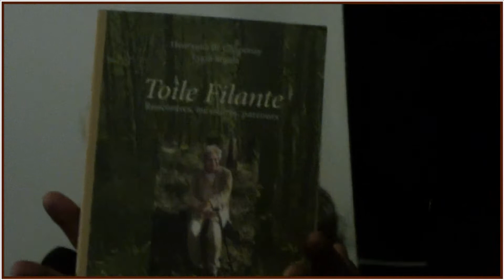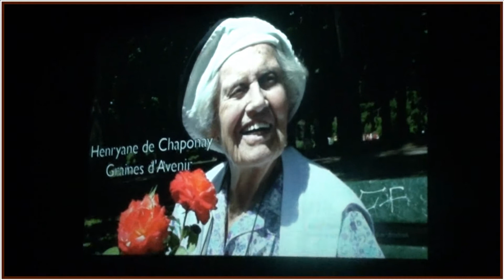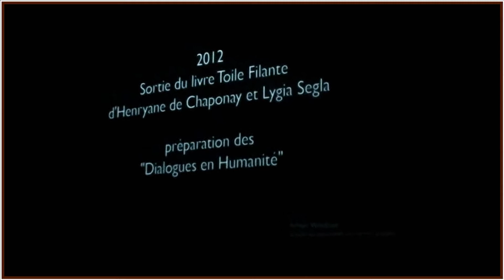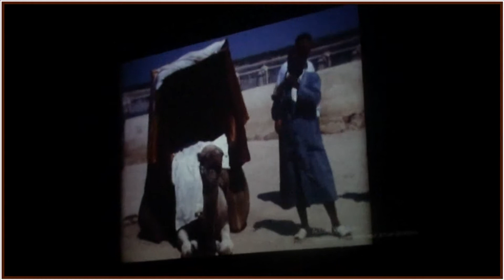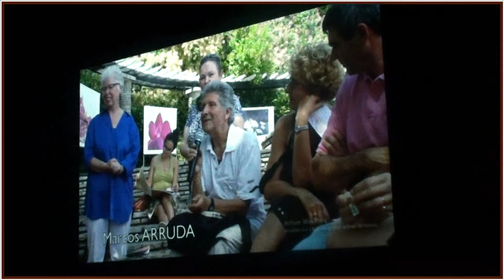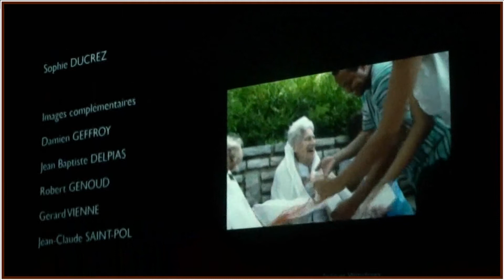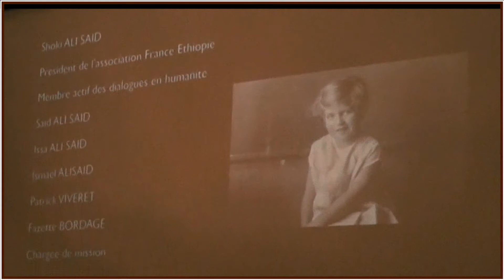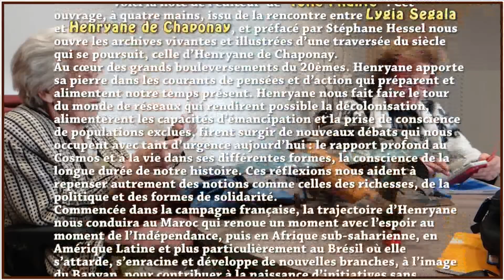Henryane de Fontenay : femme exceptionnelle - extraits du film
Un film de Nadine Boutin et Bruno Vienne
D’après le livre « Toile filante » d’Henryane de Chaponay et Lygia Segala
Henryane de Chaponay est la fille de la princesse Geneviève d’Orléans (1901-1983) et du marquis Antoine de Chaponay. La princesse Geneviève est le troisième enfant du prince Emmanuel d’Orléans, duc de Vendôme (fils du duc d’Alençon et de la duchesse Sophie-Charlotte de Bavière, sœur de l’impératrice Elisabeth) et de la princesse Henriette de Belgique, sœur du roi Albert I.
Voici la note de l’éditeur : Cet ouvrage, à quatre mains, issu de la rencontre entre Lygia Segala et Henryane de Chaponay, et préfacé par Stéphane Hessel nous ouvre les archives vivantes et illustrées d’une traversée du siècle qui se poursuit, celle d’Henryane de Chaponay.
Au cœur des grands bouleversements du 20èmes. Henryane apporte sa pierre dans les courants de pensées et d’action qui préparent et alimentent notre temps présent. Henryane nous fait faire le tour du monde de réseaux qui rendirent possible la décolonisation, alimentèrent les capacités d’émancipation et la prise de conscience de populations exclues, firent surgir de nouveaux débats qui nous occupent avec tant d’urgence aujourd’hui : le rapport profond au Cosmos et à la vie dans ses différentes formes, la conscience de la longue durée de notre histoire. Ces réflexions nous aident à repenser autrement des notions comme celles des richesses, de la politique et des formes de solidarité.
Commencée dans la campagne française, la trajectoire d’Henryane nous conduira au Maroc qui renoue un moment avec l’espoir au moment de l’Indépendance, puis en Afrique sub-saharienne, en Amérique Latine et plus particulièrement au Brésil où elle s’attarde, s’enracine et développe de nouvelles branches, à l’image du Banyan, pour contribuer à la naissance d’initiatives sans frontières comme le Forum Social Mondial.
Depuis la fin du manuscrit multilingue quatre années ont passé avec bien des imprévus, de nouvelles rencontres, des disparitions, des problèmes de santé et une longue période hors circuit pour Henryane. Cependant tant de témoignages d’amitié et de moments émouvants ont jalonné cet espace-temps. Parmi ceux-ci il faut mentionner en février 2010 en Inde à Fireflies, près de Bengalore, lors des premiers Dialogues en Humanité la remise d’un prix « for advancing human and earth freedoms » une nuit de musique sous un magnifique banyan. Puis en mai 2011 au château de Blois lors d’une assemblée des Réseaux d’Echanges Réciproques de Savoirs le prix de la Réciprocité. Enfin au Brésil en octobre 2011 à Salvador le diplôme de Docteur Honoris Causa à l’Université Fédérale de Bahia. Ce furent avant tout des rencontres stimulantes et des occasions de resserrer des liens d’amitié tissés au cours du parcours d’Henryane.
Henryane de Chaponay, héritière de grandes lignées de la noblesse européenne, Henryane a repris le flambeau familial de l’action dans le siècle. Ce livre nous fait aussi découvrir comment une personne de son origine sociale a su se construire en construisant avec les autres, quelques soient leurs origines, leurs fonctions et leurs croyances, tissant des liens en refusant de cloisonner.

shelf_id=0&view=0&sort=dd